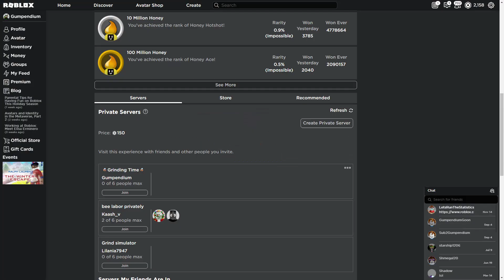BEESMAS IS FINALLY HERE FELLAS, LETS GOOOOOOOO | Roblox Bee Swarm Simulator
Beesmas is finally back in Bee Swarm Simulator. Onett did a little soft launch of the update, only releasing a few quests, but Gumpendium is determined to get through them as soon as possible!

[ Note: The game is currently going through a soft launch of part 1 of the Winter update.  Spirit Bear, Onett, Honey Bee, Gummy Bear, and Dapper Bear do not have winter quests yet, and will not accept presents. Bee Bear currently has 10 quests, but more will be added over the next week. ]